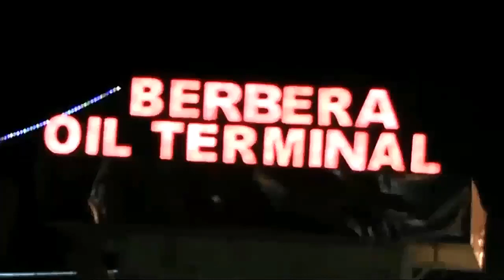Masuuliyiinta Gobolka saaxil oo soo dhaweeyay Xuska Munaasibadda 29-aad 18 May